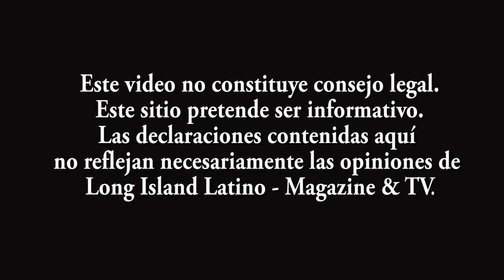Green Card (Tarjeta Verde) a través de TPS para Centroamericanos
El abogado de Inmigración David Sperling nos habla de como obtener la Green Card por medio del TPS.